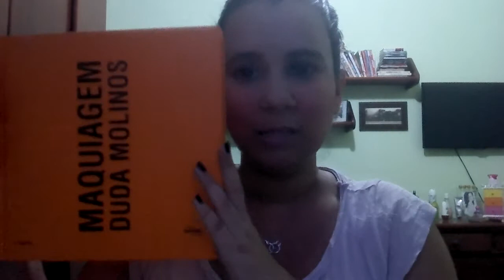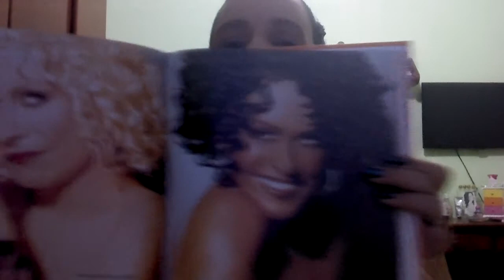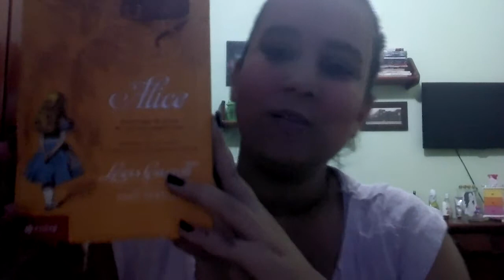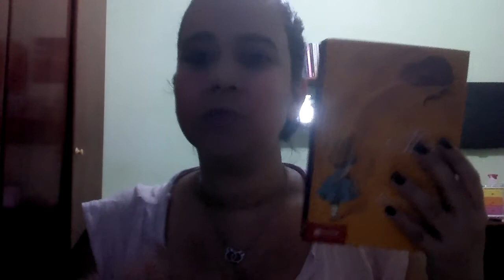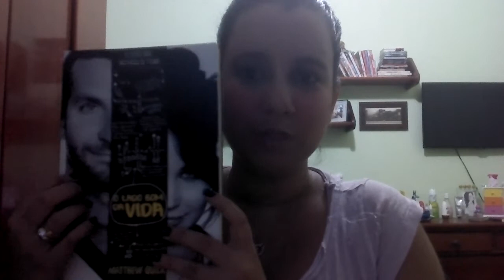Top 5: Livros | Por Natália Leitão